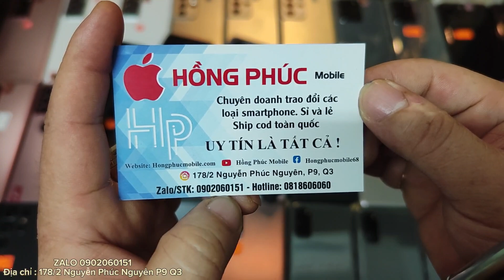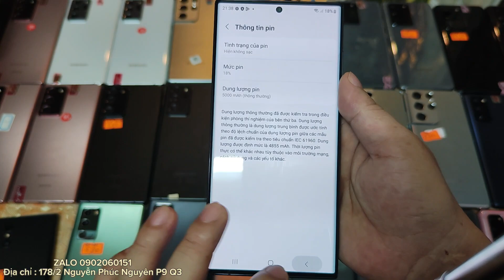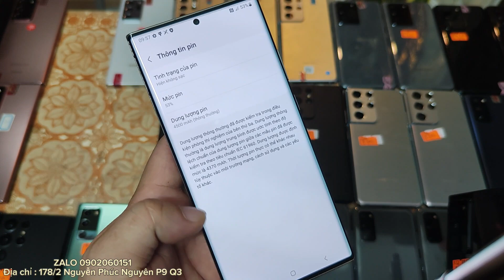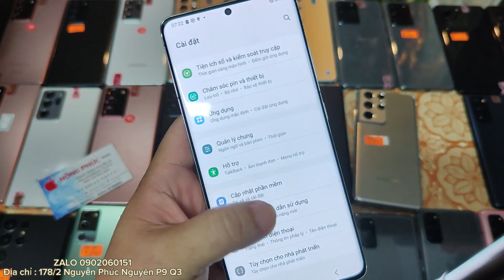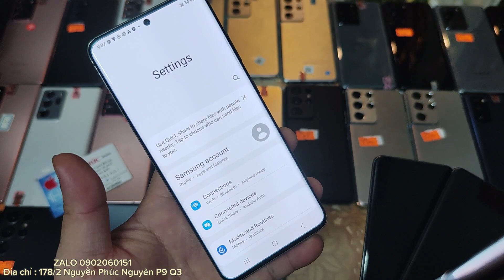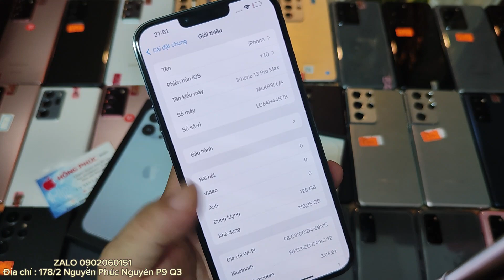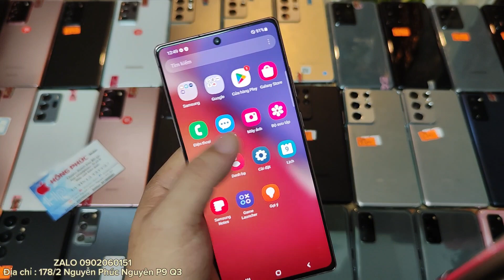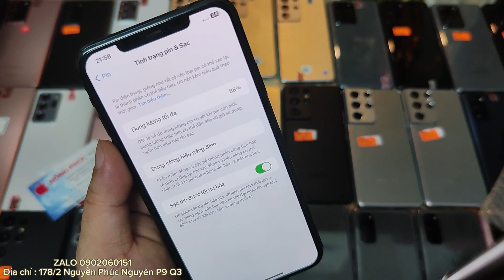11/9 REVIEW LÔ SAMSUNG NÉT RẺ / FOLD 4, FOLD 3, S22U, S21U, S20U, NOTE 20U, NOTE 20, S20, S20FE ...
- CTK : Hồng Minh Khôi ( 1 STK duy nhất )
- Địa chỉ : 178/2 Nguyễn Phúc Nguyên P9 Q3